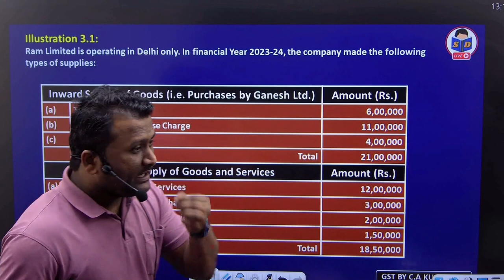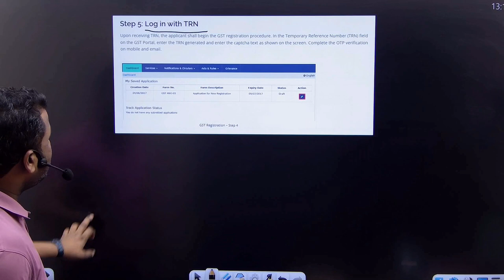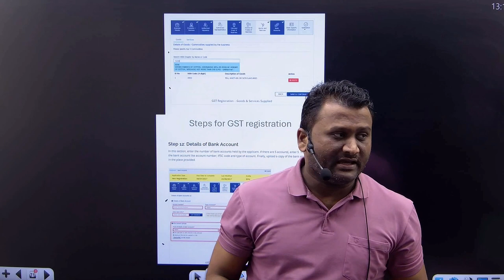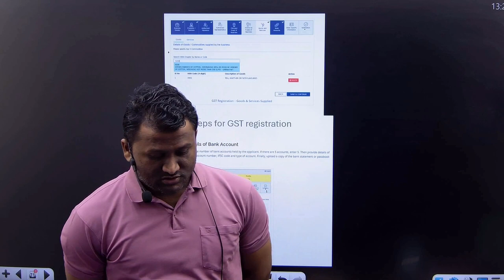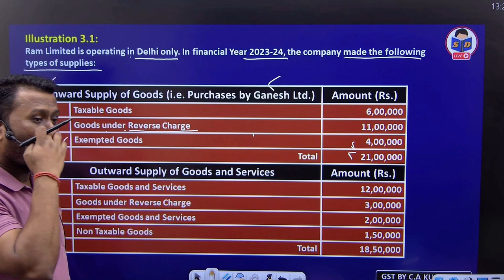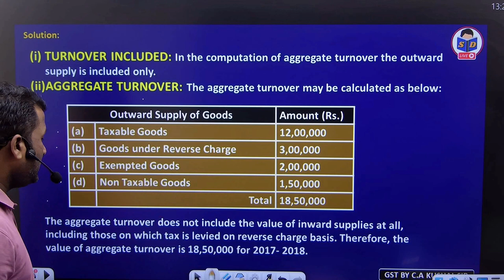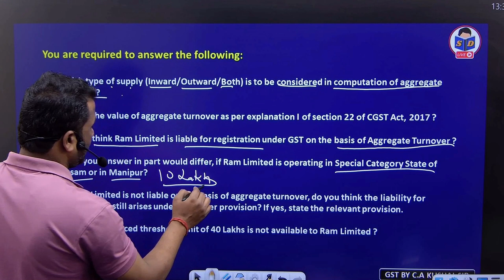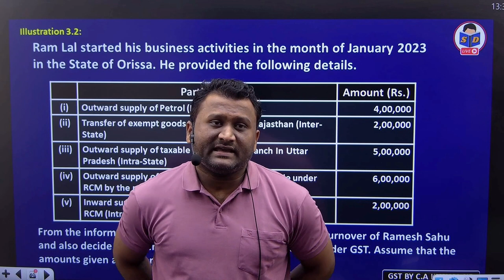GST & Custom law for bcom | Steps for GST Registration & practice question | part 12 | CA Kushal sir